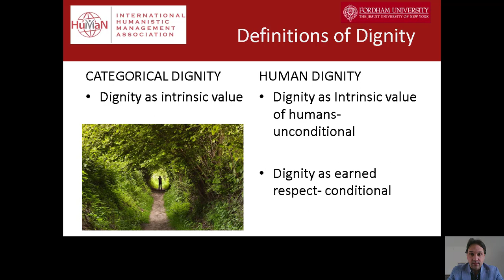3 definitions of dignity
This short video introduces three separate and connected definitions of dignity.